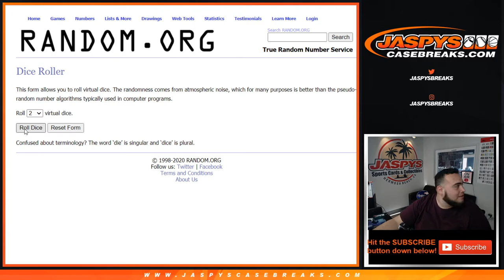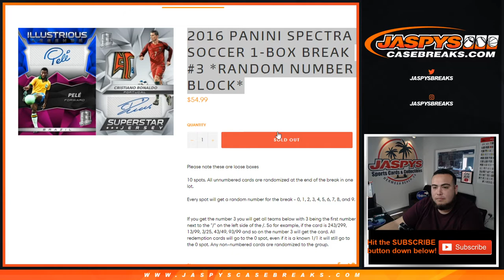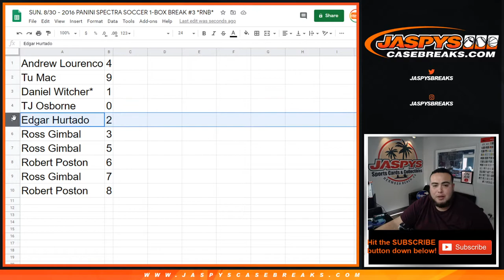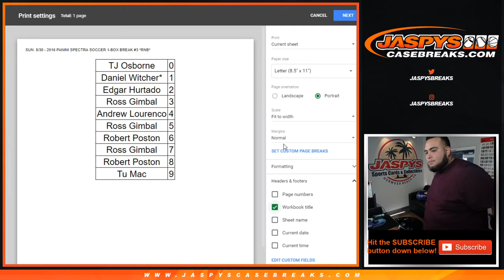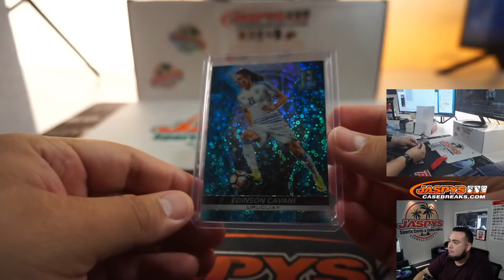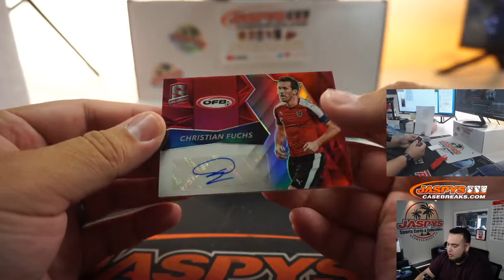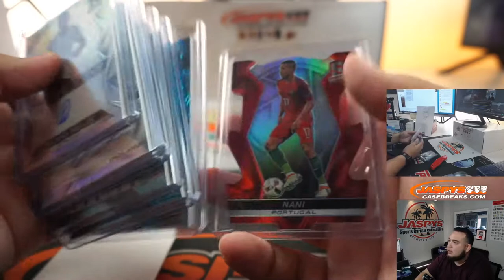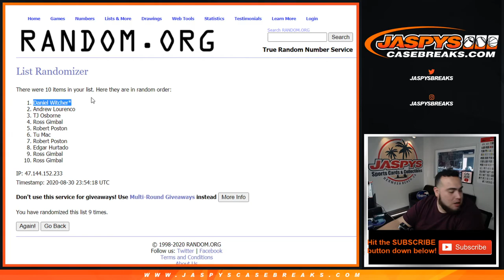SUN. 8/30 - 2016 PANINI SPECTRA SOCCER 1-BOX BREAK #3 *RNB*